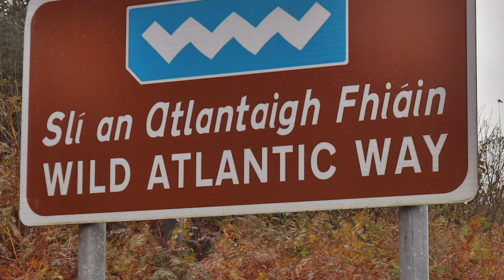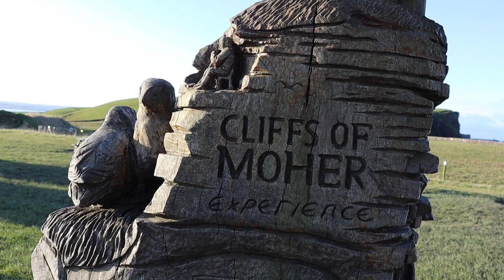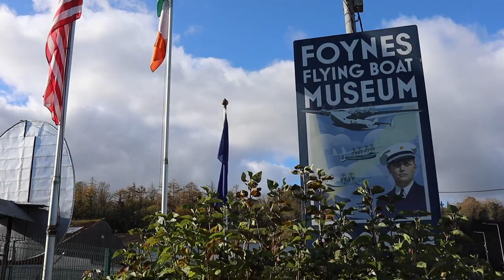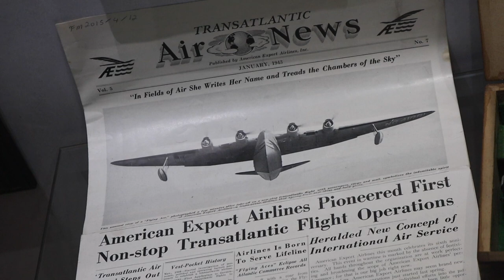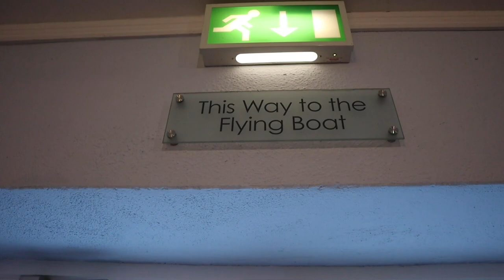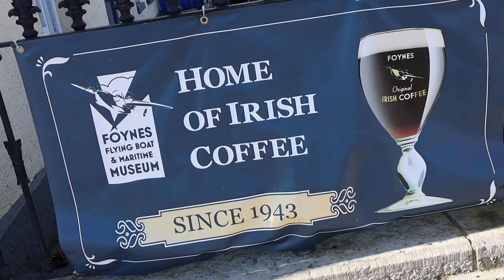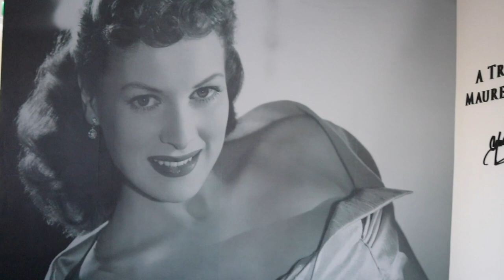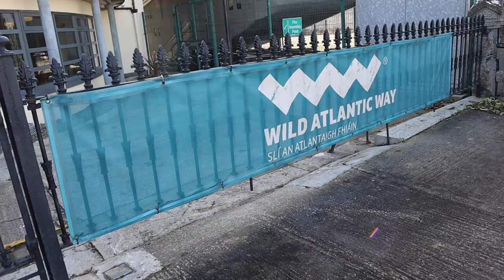Wild Atlantic Way Pt.4 | Next Stop Everywhere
"Mighty cliffs and flying boats"

Our Wild Atlantic Way journey is in to it's fourth part!

For those who don't know, the Wild Atlantic Way is an epic road trip that runs from the Irish/NI border just north of Derry, all the way to Kinsale in County Cork - 2,500km of amazing scenery, wild landscapes, rugged roads and fascinating places. When we decided to full-time motorhome, it was number 1 on our list. And we weren't disappointed.

This time, we're only visiting a few key places, but they are some real good'uns! First up, we experience the lunar-like landscapes formed by rain on limestone at Murrooghtoothy, then it's on to the legendary Cliffs of Moher, Ireland's most visited tourist attraction - and you can see why... wow!
A trip on the ferry from Clare to Kerry (hey, that rhymes!) sees us rock up at a real highlight of the trip for us, the famous Foynes Flying Boat Museum. Here we take a look at the history of the Flying Boat services, hop onboard a full scale replica, enjoy an original Irish coffee and explore the story of Hollywood starlet Maureen O'Hara and her unique link to this incredible place. Hope you like your history!

Join us on Part 4 of this incredible experience, savour the scenery, admire the blue skies and dodge the rain showers, be inspired to plan your very own Wild Atlantic Way adventure!

Enjoy, and join us for our Next Stop... Everywhere!

FIND OUT MORE ABOUT THE WILD ATLANTIC WAY...